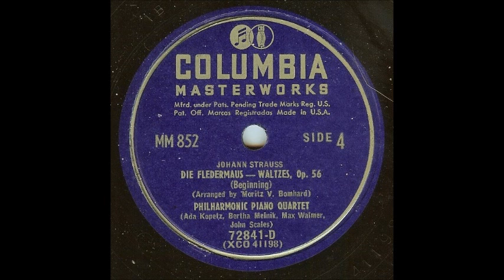Strauss Fledermaus Waltzes (Philharmonic Piano Quartet, 1949)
Johann Strauss: Die Fledermaus - Waltzes, Op. 56
The Philharmonic Piano Quartet
(Ada Kopetz, Bertha Melnik, Max Walmer, John Scales)

Recorded on April 2, 1949, in Columbia's 30th Street Studio, New York City, on 78-rpm matrices XCO 41198 and XCO 41199.  Issued in September, 1949, as Sides 4 and 5 of Columbia Masterworks set MM-852 (records 72839-D through 72841-D), which is a collection entitled "Music for Four Pianos."  The other selections in this collection I have uploaded separately.

All arrangements in this collection were made by Moritz von Bomhard (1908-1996), a Leipzig-trained composer and conductor who moved to the United States in 1935, becoming a citizen in 1942.  In 1952 he settled in Louisville, Kentucky, becoming artistic director of the Kentucky Opera Association, one of the country's first regional opera companies.